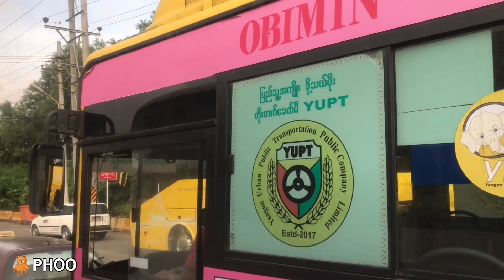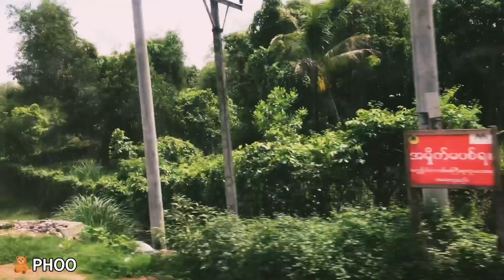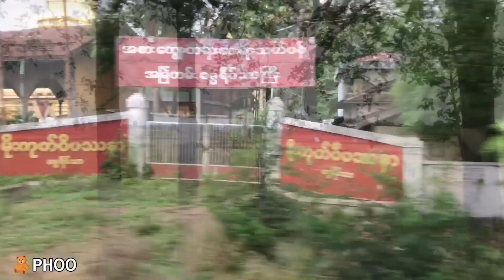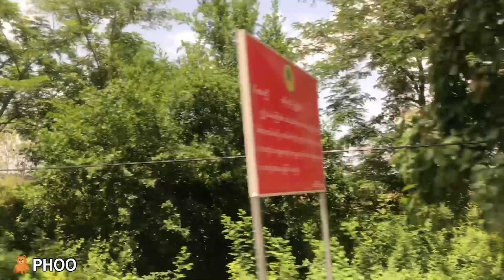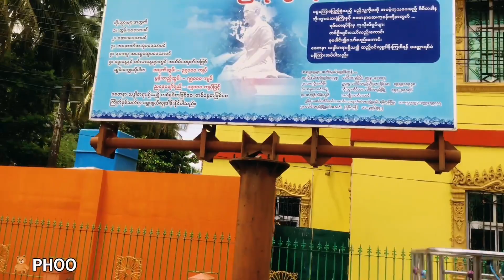Road Trip Side View ( Yangon - Pyay Highway )